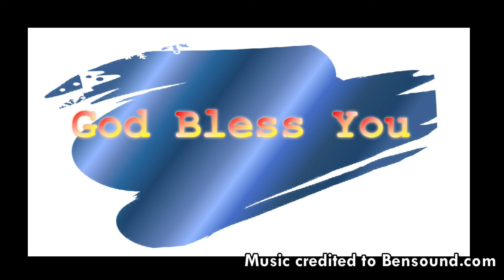Mission News ဘယ်မှာမှ ရှာတွေ့လို့မရတဲ့ အသံ -ဆရာမ စေးပဇော်ဝါး